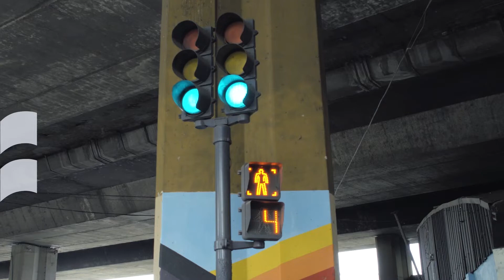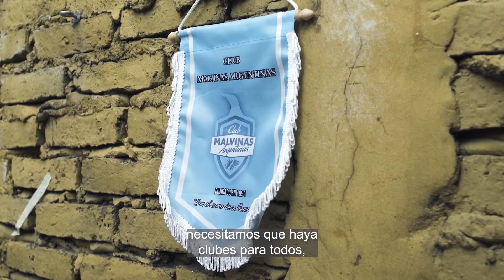MásIgualdadMásDerechos: Club Malvinas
Con el Ministerio de Turismo y Deportes de la Nación potenciamos el trabajo de mujeres y LGBTI+ en ámbitos deportivos de todo el país. 🏀⚽

Ana Rodríguez, presidenta del Club Malvinas, comparte la importancia de acercar políticas de género y diversidad a estos espacios.

Trabajamos juntxs por MásIgualdadMásDerechos.